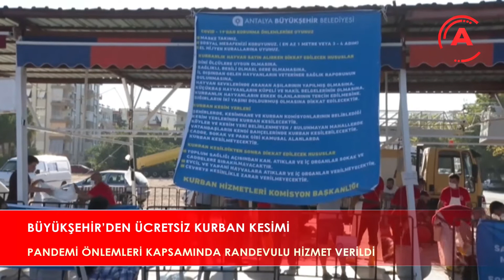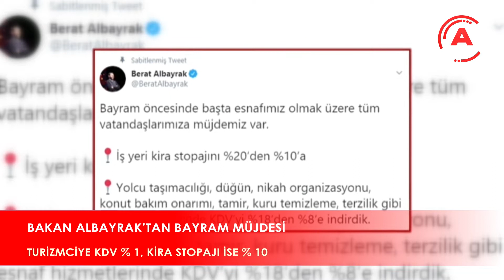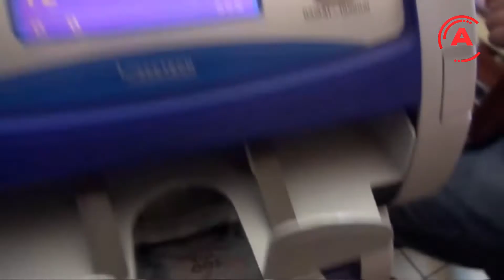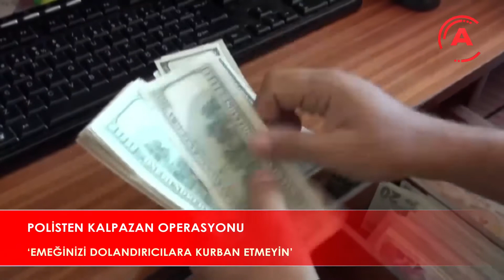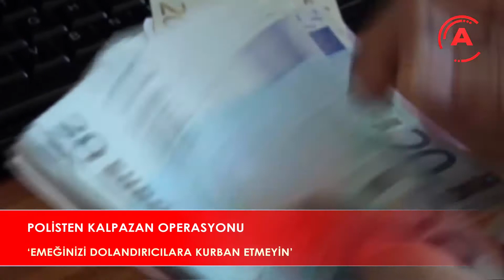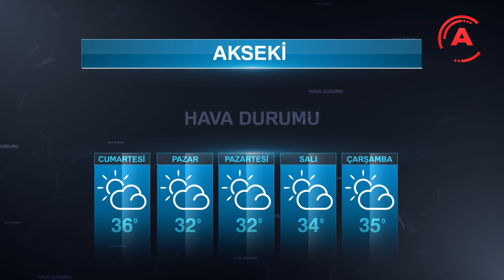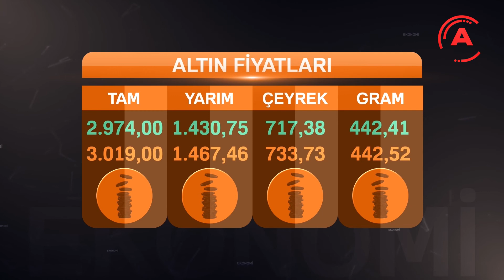RAYIF DOĞRULU İLE ANA HABER BÜLTENİ 31 TEMMUZ 2020